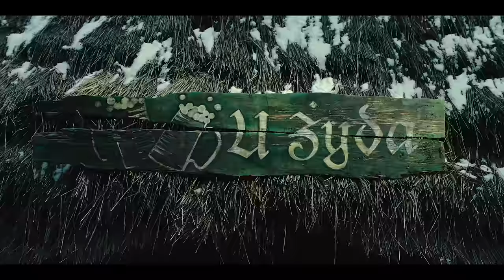1670 w 12 minut | Szyderczy Skrót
Skrót 1 sezonu "1670" z przymrużeniem oka.